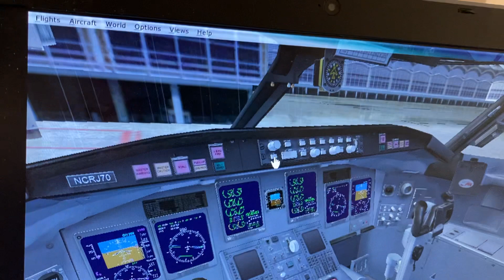American 🇺🇸 eagle 🦅 bombardier crj 700 heartsfiled Jackson Ronald Reagan gate b 31 Washington dc